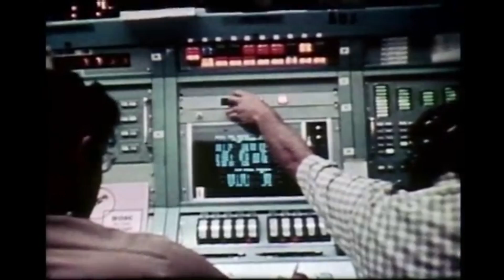Skylab - Episode 3 - Up and Running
IN this episode we review the Skylab 2 Mission which got the station truly up and running, conducting experiments, spacewalks, and having just a little bit of fun. A problem with the CSM quad RCS thrusters may have jeopardized the mission, but all went well.